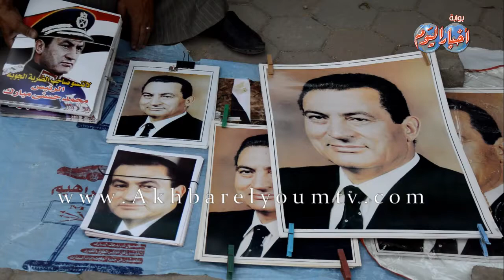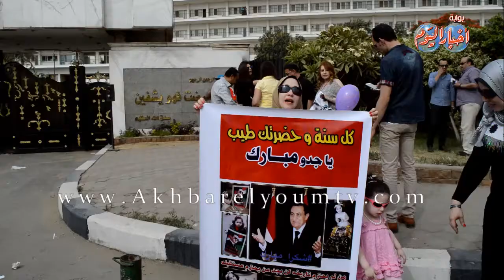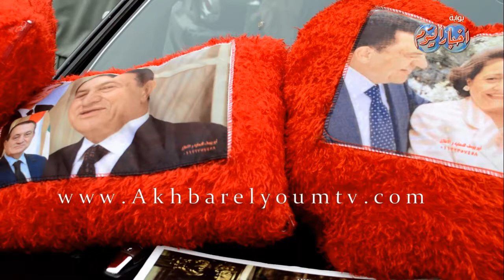انصارمبارك يحتفلون بعيد ميلاده الــ 88 امام مستشفى المعادي العسكرى